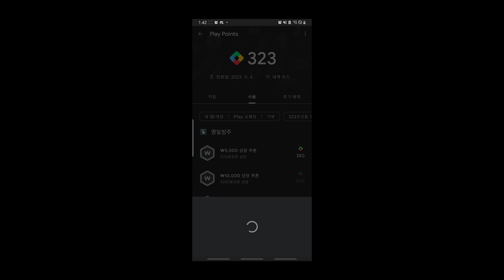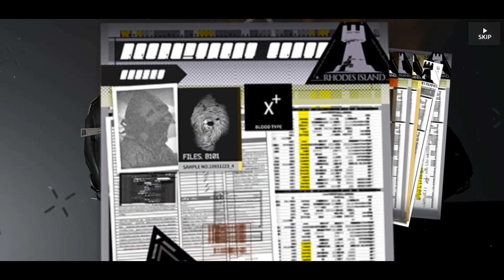가챠 [ 명일방주_일상물 ep.4 ]